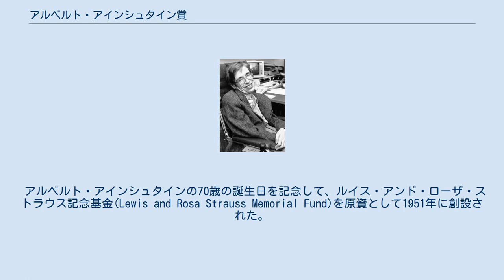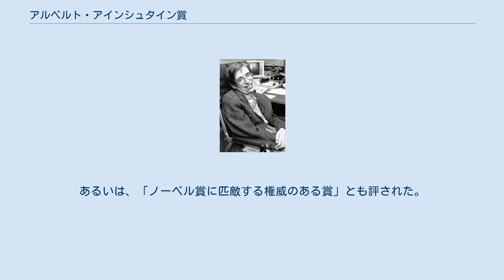アルベルト・アインシュタイン賞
1978年の受賞者、スティーヴン・ホーキング アルベルト・アインシュタイン賞（アルベルト・アインシュタインしょう、英語: Albert Einstein Award）は、かつてあった理論物理学者に贈られる賞である。
受賞者にはメダルが贈られることから、誤って「アルベルト・アインシュタイン・メダル」と呼ばれることもあったが、これは別の賞の名前である。
 アルベルト・アインシュタインの70歳の誕生日を記念して、ルイス・アンド・ローザ・ストラウス記念基金(Lewis and Rosa Strauss Memorial Fund)を原資として1951年に創設された。
受賞者には、彫刻家ギルロイ・ロバーツによるアインシュタインの肖像が刻まれた金メダルのほか、賞金1万5千ドル（後に5千ドルに減額）が贈呈された。
受賞者はプリンストン高等研究所の委員会（当初の委員はアインシュタイン、オッペンハイマー、ノイマン、ワイルら）によって選定された。
 この賞は、後に創設されたアインシュタインを記念した賞（アルベルト・アインシュタイン世界科学賞（1984年創設）、アルベルト・アインシュタイン・メダル（1979年創設））、あるいは、息子の土木学者ハンス・アルベルト・アインシュタインにちなんだハンス・アルベルト・アインシュタイン賞（1988年創設）とよく混同される。
この賞は、これらの賞よりも早く、アインシュタインが存命中でプリンストン高等研究所の教授だった時期に創設されたものである。
ニューヨーク・タイムズはこの賞を「アメリカ合衆国の同種の賞の中で最高の賞」と評していた。
あるいは、「ノーベル賞に匹敵する権威のある賞」とも評された。